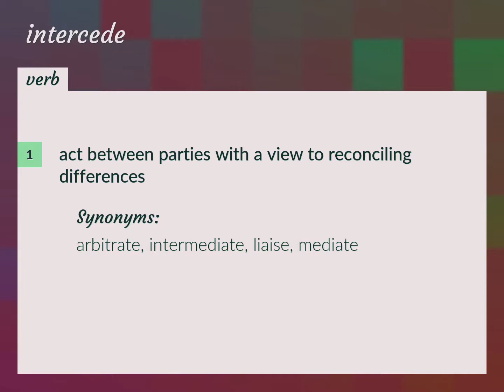Intercedes | meaning of Intercedes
What is INTERCEDES meaning?